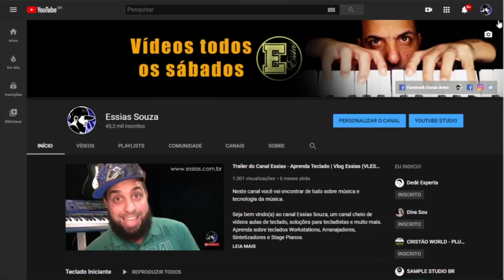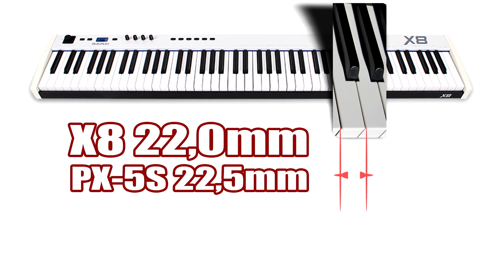MIDIPLUS X8 - Review Completo | Tudo Sobre Teclado Musical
Demorou, mas esta aí o REVIEW do MIDIPLUS X8 (Controlador de 88 teclas)

Eu ganhei de um brother este controlador no ano passado, e tudo que ele me pediu foi para fazer um review e falar das teclas desse controlador. Então daí eu comecei a estudar o equipamento para saber o que fazia das teclas dele diferentes.

Então neste vídeo eu estou falando sobre a diferença entre as teclas do MIDIPLUS X8 em comparação com a de um piano. Se você se interessou pelo assunto, confere o vídeo.